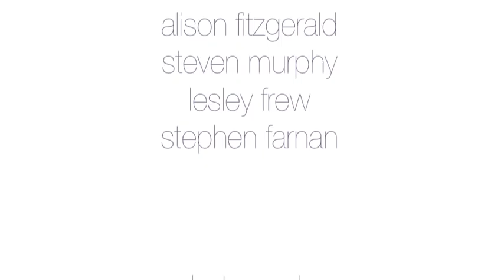trailer for 'Makers' film at thirty exhibition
Film by Adam Frew, featuring:
Alison Fitzgerald (basketry)
Steven Murphy (blacksmith)
Lesley Frew (jewellery)
Stephen Farnan (pottery)